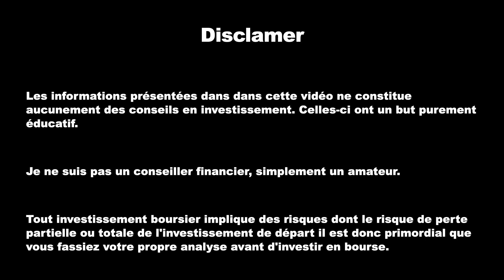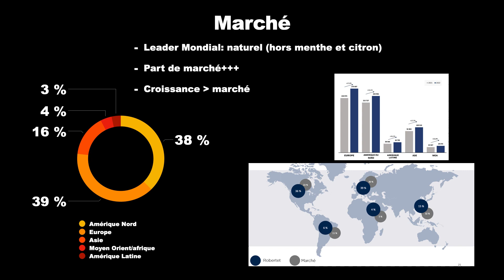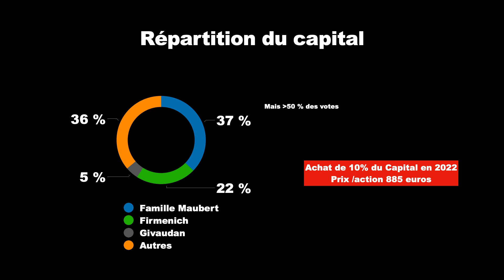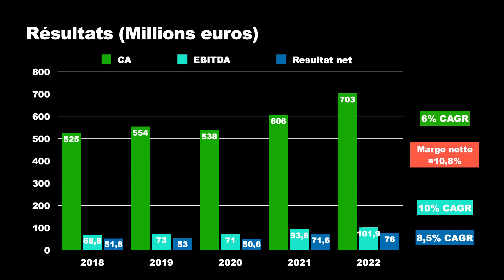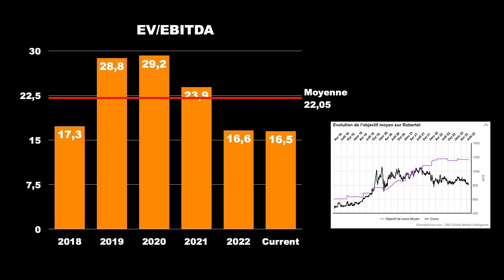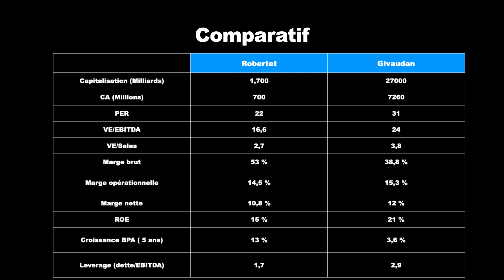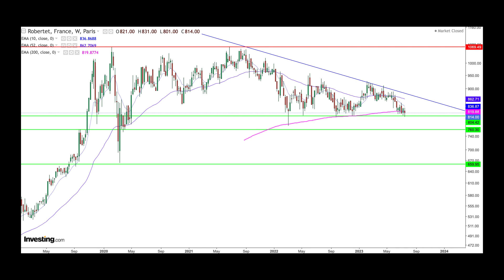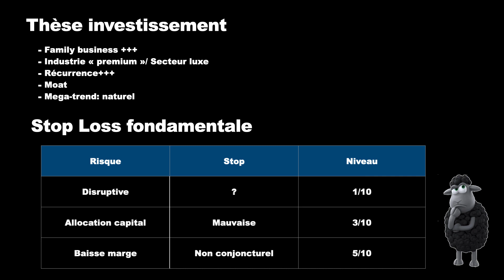Analyse de l'action Robertet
Une nouvelle page de mon journal d'investissement avec une belle boite française.